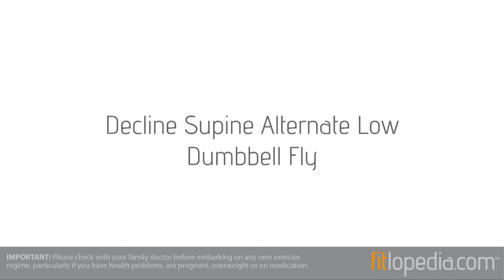Decline Supine Alternate Low Dumbbell Fly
This is a more intense version of the standard alternate fly.  By holding the arm static at the end range of motion additonal isometric load will be added to the movement, this is a good idea if you wish to add intensity to the routine without increasing the weight / load.